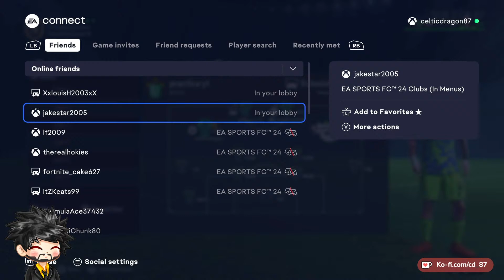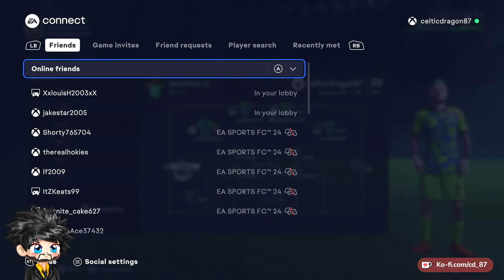EA FC 24 Pro clubs, time for more pain!